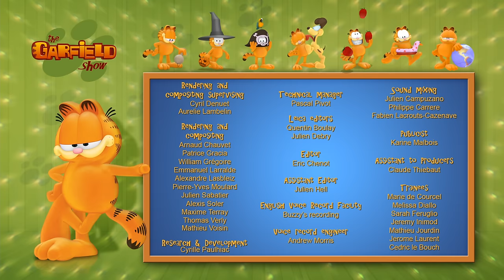THE GARFIELD SHOW - EP01 - Pasta wars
In the outer reaches of the galaxy, a mother ship in the shape of a pressure cooker is home to some very strange creatures: space lasagna! Their ambition is to invade Planet Earth. When the space lasagna checks out Jon's neighborhood, they run into Odie. They think that all humans are just like him, and decide to invade. But unfortunately, they fail to take into account Garfield’s greediness.  The aliens look so much like lasagna, he can't resist them! Their plan to take over might fall through faster than they thought; after all, the one thing Garfield can never get enough of is lasagna.